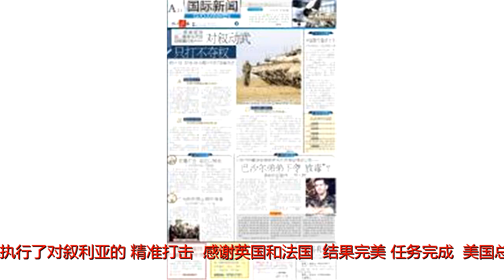美英法对叙动武太任性（环球热点）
谢谢！图为防空导弹的轨迹划破叙利亚天空。新华社、美联社发动手了！叙利亚当地时间4月14日凌晨，叙遭到来自美英法三国100多枚导弹的袭击。这是继去年4月对叙政府军目标采取军事打击行动后，美国再次向叙利亚开火。理由则跟上次如出一辙，为了“报复”叙政府对反对派控制区进行的所谓“化学武器袭击”。炮舰政策再登台“昨晚完美地执行了对叙利亚的‘精准打击’，感谢英国和法国……结果完美，任务完成！”美国总统特朗普在打击后“按时”更新了推特，炫耀庆功之意溢于言表。与此同时，英国首相特蕾莎·梅和法国总理马克龙也相继表示，空袭叙利亚“取得成功”。就在美英法联合行动、统一口径、狂秀“恩爱”之时，国际社会对三国绕过联合国安理会擅自对一个主权国家大打出手的罪行进行强烈谴责。叙利亚政府强烈谴责这一强权行径，称这是“来自美国、法国和英国的侵略”。俄罗斯、伊朗也相继发表强烈谴责。中国外交部发言人华春莹表示：“我们一贯反对在国际关系中使用武力，主张尊重各国的主权、独立和领土完整。”4月14日，联合国安理会召开紧急会议，俄罗斯递交了旨在谴责对叙利亚进行军事打击的决议草案，内容包括“谴责美国及其盟国违反国际法及《联合国宪章》，对阿拉伯叙利亚共和国进行侵略的行径”。中国和玻利维亚投了赞成票。决议草案虽未获通过，但表达了国际社会的正义之声。一名俄杜马官员表示，作为一个核大国，俄罗斯不会坐视不管。一时间，美英法与俄罗斯针锋相对，互不相让。有意思的是，为避免同俄罗斯发生直接冲突，空袭绕开俄罗斯在叙利亚的两大军事基地，精确打击3个叙利亚的境内目标。美国参谋长联席会议主席约瑟夫·邓福德曾向媒体表示，对叙利亚境内打击目标特地进行了选择，“是为了尽量避免俄军介入的风险。”敲山震虎针对谁尽管如此，项庄舞剑，意在沛公。此次空袭警告俄罗斯的意味依然十分浓厚。“美英法空袭叙利亚，政治意义远大于军事意义。象征性的袭击，敲山震虎，目的是震慑俄罗斯和叙利亚。”上海外国语大学中东研究所副所长孙德刚接受本报采访时表示，说到底，是美俄两国在中东战略博弈的外化。冰冻三尺，非一日之寒，美俄在叙利亚问题上的争端由来已久且各有盘算。俄罗斯与伊朗等什叶派国家立场一致，支持叙利亚巴沙尔政府，而美国、以色列、沙特等国则坚决支持反对派。分析认为，叙利亚的塔尔图斯港是俄罗斯在海外唯一带有军事性质的海军基地，依靠该港，俄罗斯可以保持在东地中海的存在，从而对北约南翼进行牵制，稳住中东支点。“但是，西方势力随着其所支持的反对派武装在战场上不断失利而呈现出逐渐被排挤出叙利亚的态势。这触动了西方大国的神经，尤其是在中东地区有着传统利益的美英法三国。”孙德刚说。自叙利亚陷入战乱以来，美欧与俄罗斯围绕叙利亚问题龃龉不断。2015年以来，美欧不断加大对俄的制裁力度。英借口俄使用化武欲毒杀俄国前间谍，联手美、法等西方24个国家相继驱逐俄外交官，俄罗斯和西方矛盾进一步升级。联合国秘书长古特雷斯在联合国安理会的会议上警告，“冷战带着复仇回来了，但有所不同。那些过去控制风险升级的保障和机制似乎已经不复存在。”他要求各国“在危险的情况下，要负责任地行动”。政治解决是正道叙利亚局势牵涉众多国际力量，剪不断，理还乱。世界普遍关注，未来叙利亚的局势走向。美英法三国此番空袭，为叙利亚局势再添变数，不过有一点是公认的：军事手段不是解决叙利亚问题的良方。中国外交部发言人指出，政治解决是叙利亚问题唯一现实出路。国际社会有关各方应继续支持联合国斡旋主渠道作用，共同为推动叙问题最终得到妥善解决付出不懈努力。打完叙利亚，美英法竟也出人意料地向联合国安理会求助，寻求“政治解决”叙利亚问题。据法新社15日消息，美英法三国已在联合国安理会提出一份新动议，意图对叙利亚疑似化武袭击进行独立调查。西方官员表示，此举意味着西方国家在经过一夜的军事行动后决定重返外交。“俄罗斯现在还不会跟美英法全面摊牌，特别是军事摊牌，因受西方经济制裁，经济上面临很大问题，限制了其反制力度。”孙德刚认为，今年6月份，世界杯将在俄罗斯举行，在此之前，俄罗斯不会和西方关系全面恶化，更可能选择斗而不破。但孙德刚认为，俄罗斯可能会采取三种反制措施，外交上，通过联合国安理会，提交谴责“美国及其盟国对阿拉伯叙利亚共和国的侵略行为”的决议草案，抢占道义制高点；政治上，密切与伊朗的关系以制衡西方国家；军事上，加强在叙利亚的军事部署，加大力度扶持巴沙尔政府。“每当叙利亚局势走向有利于巴沙尔政府时，都是美国等西方大国采取干预措施的重要时间节点。”中国人民大学国家发展与战略研究院研究员崔守军在接受本报采访时说，未来局势将更加复杂，不确定性进一步增加。叙利亚危机是域外大国之间的利益纷争，域外大国之间达不成妥协，叙利亚危机难以得到政治解决。